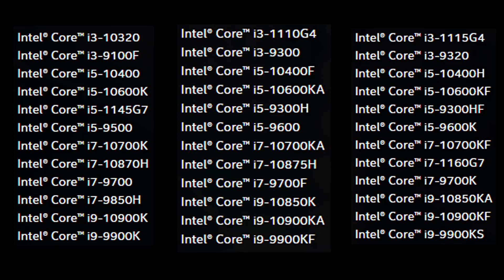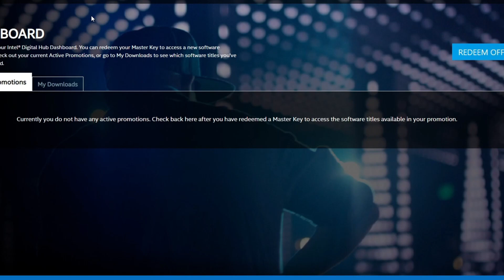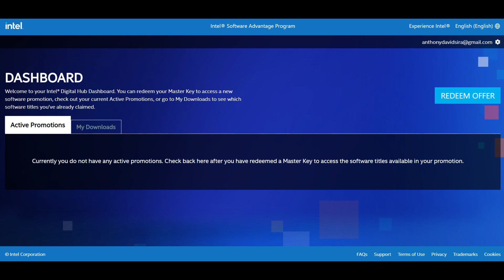Nueva Skin GRATIS en Fortnite | Como reclamar skin de intel en Fortnite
En el vídeo de hoy les explico cómo reclamar la skin gratis de la colaboración con intel.